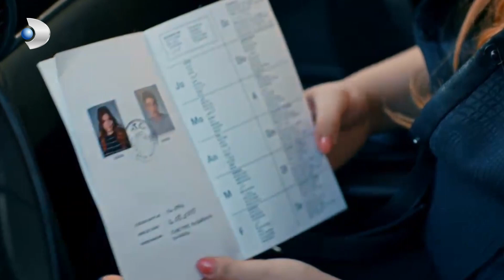Çiçek ve Taner Evlendiler! - Güllerin Savaşı Özel Klip